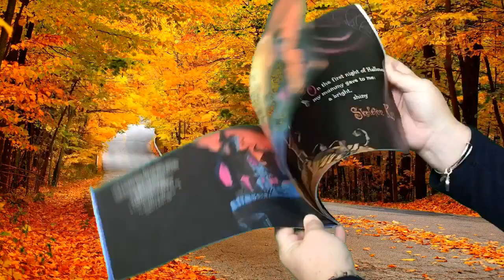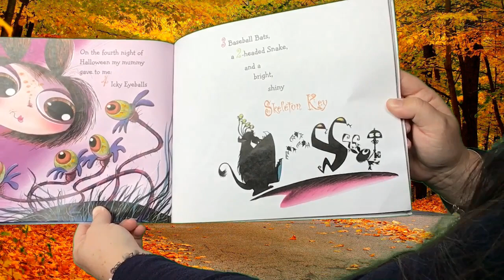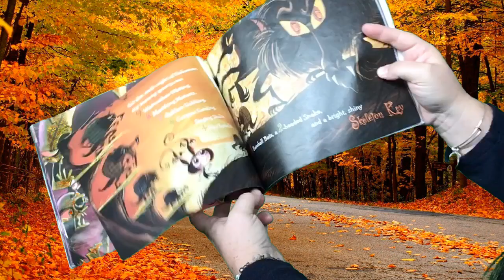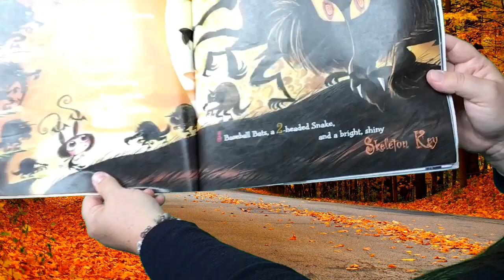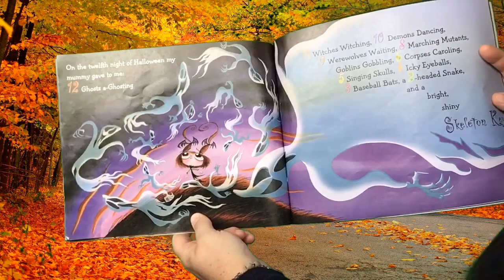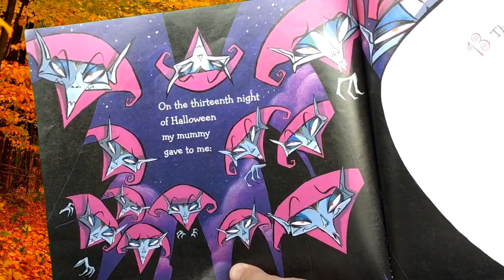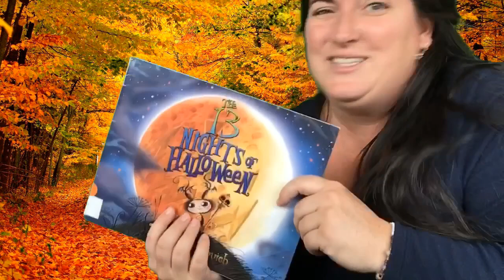The 13 Nights of Halloween